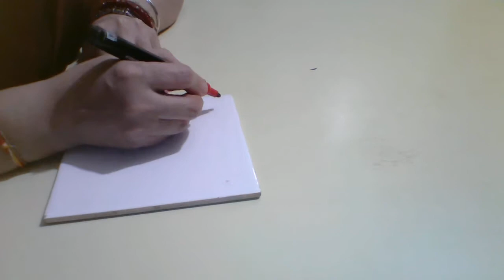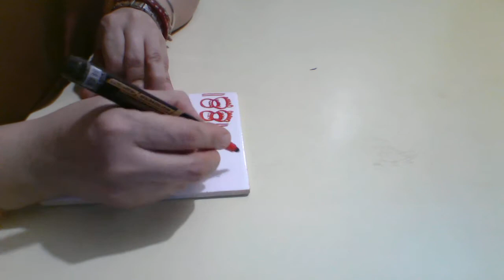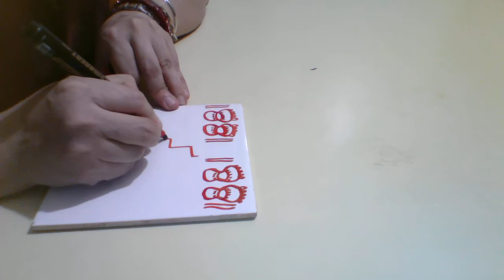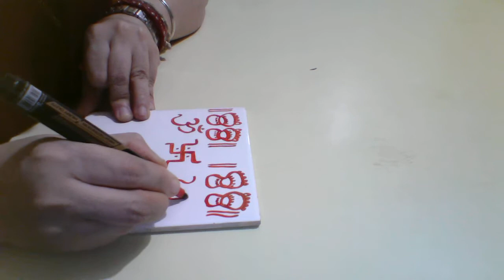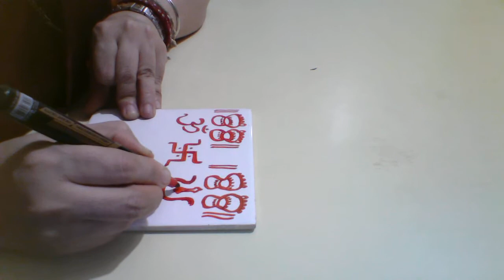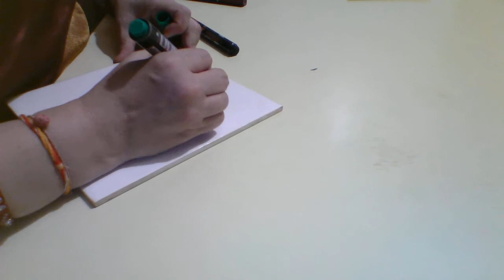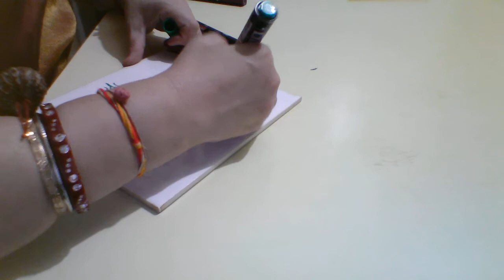Tile Painting/ Permanent Rangoli With Marker Pen-Diwali Shubh Chinha/ Any Puja /Celebration Special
Tile Painting / Tile Decoration Permanent Rangoli With Marker Pen-Diwali  Shubh Chinha/ Any Puja /Celebration Special
Portable Rangoli, Water Proof
Rangoli,  Quick, Easy_No mess, Easy to maintain Rangoli,  Best Out of Waste